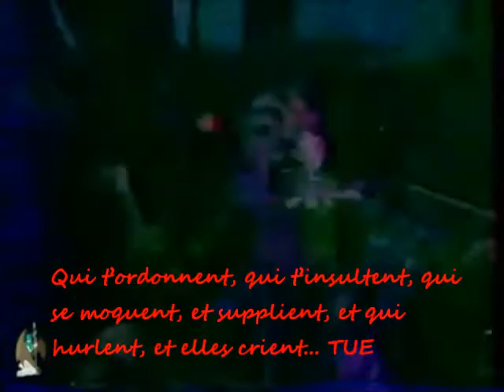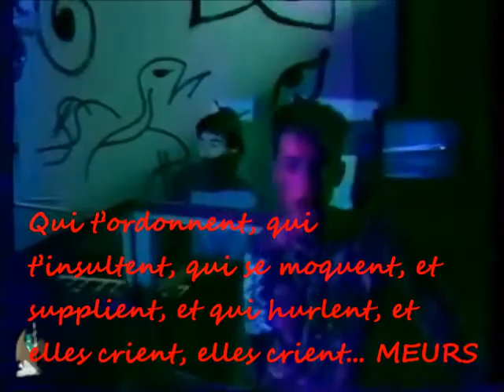Bunker Strasse - Folie Démence [Lyrics/Videoclip]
France | Goth Rock, Coldwave (1988)